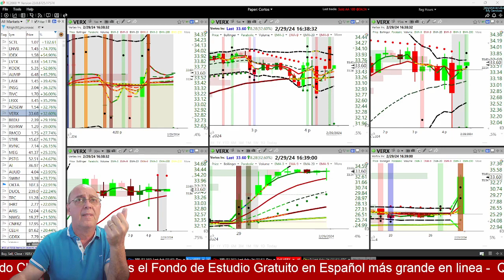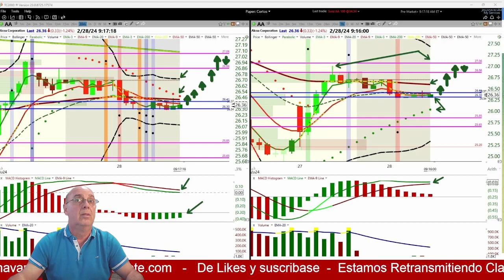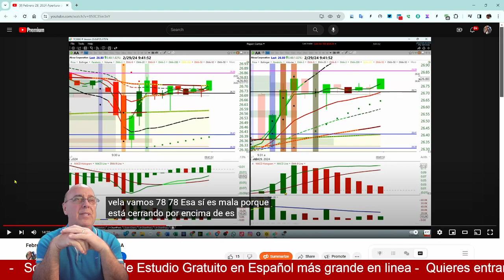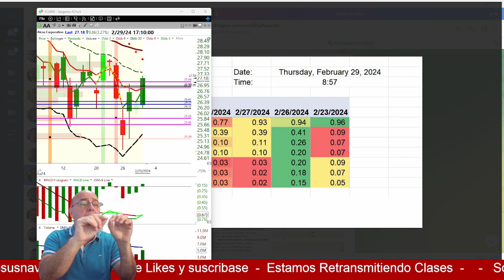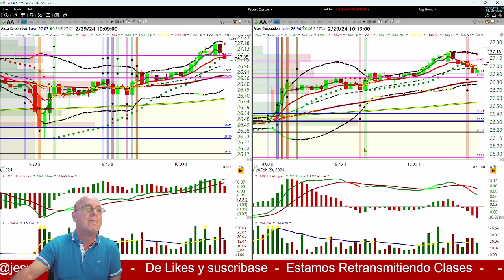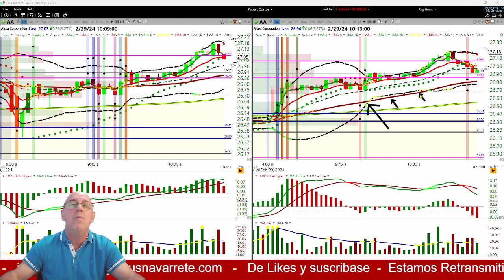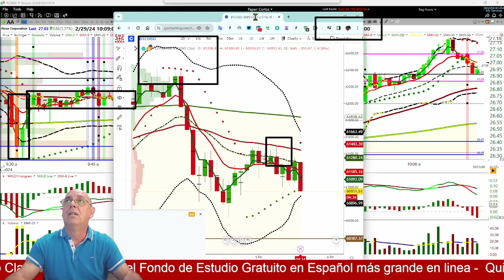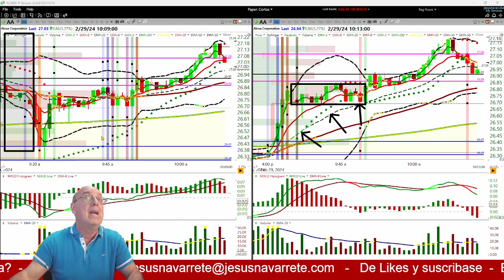Febrero 29, 2024 Revisando Alcoa $AA